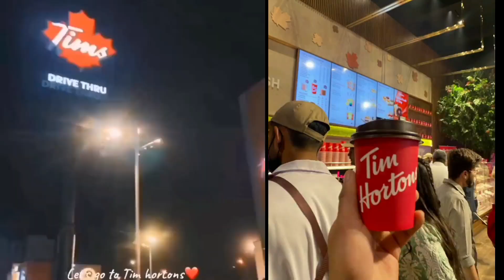tim hortons opening at lahore|tim hortons review|shahveer jafry tim hortons brand ambassador